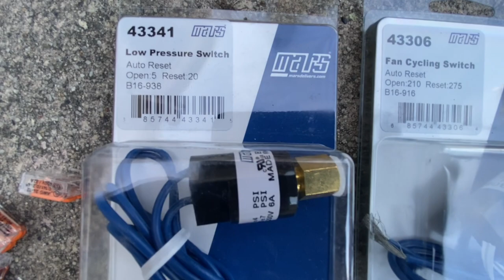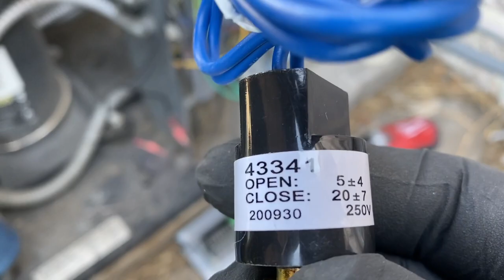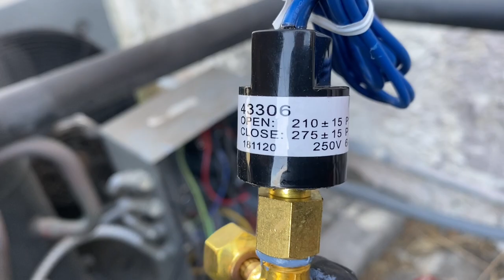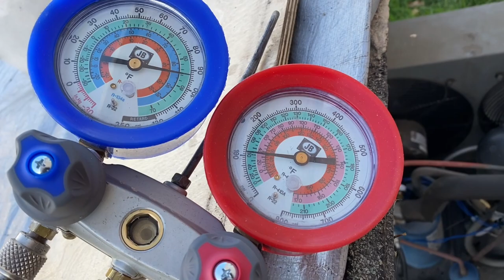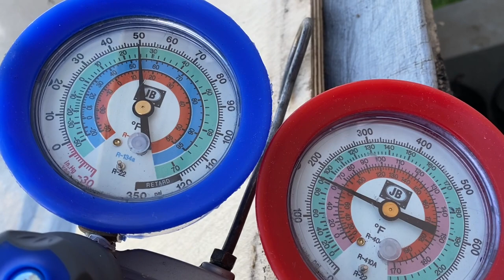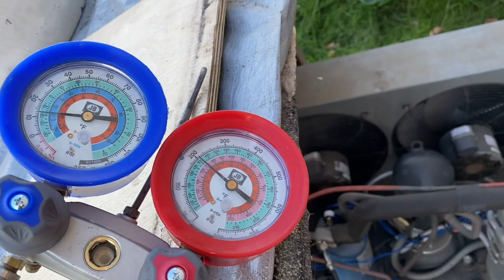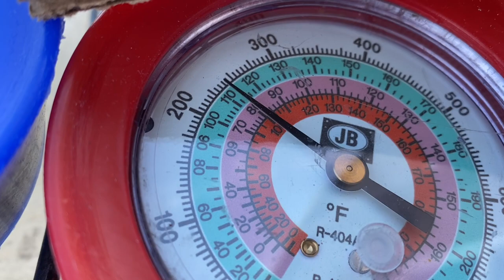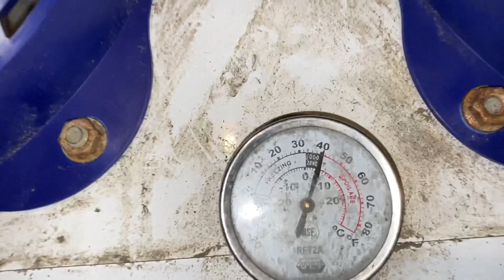Walk in cooler with DLL fault code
had a walk in cooler that kept tripping out on DLL, discharge line temp, lock out, I finally replaced controller with mechanical psi switches.  the old controller would have intermittent faults, because it would no longer cycle the condenser fan motors correctly.

If you would like to buy me a cup of coffee